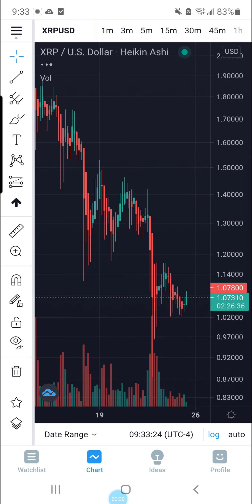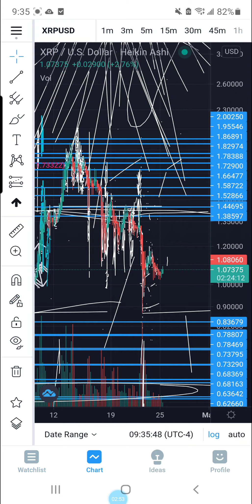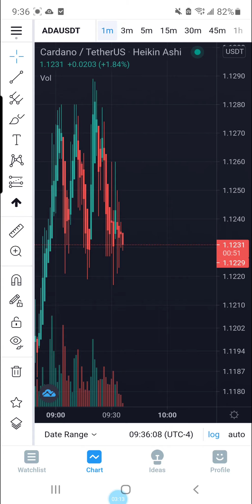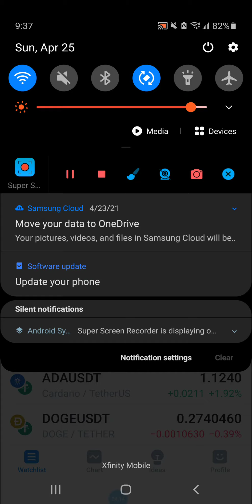XRP DGB XLM NEXT LEVEL TECNIQUAL ANYLASIS FINAL TOP OF BULLTRAP FORMATION STARTING.